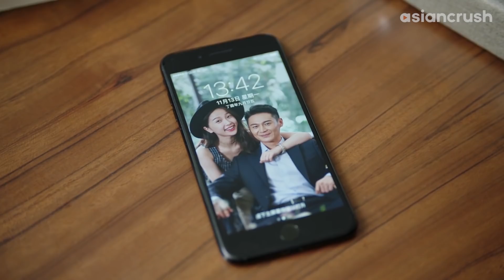We lost our baby...but we still have each other | Chinese Drama | My Amazing Boyfriend 2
content warning: miscarriage (nothing graphic, just very sad)

About 'My Amazing Boyfriend 2: Unforgettable Impression' 我的奇妙男友2 之恋恋不忘
As if being secretly pregnant with her super-powered mutant ex-boyfriend's baby wasn't enough drama for Tian Jinghzi's life, now the ex in question has come back unannounced & moved into the house next door. But there's a new guy in town with his sights set on Tian Jinghzhi, and a secret organization that's very interested in her half-mutant baby...

Cast:
Esther Yu
Mike Angelo
Li Ge Yang
Katherine Yang
Aro Yang

Director:
Ding Zi Guang

My Amazing Boyfriend 2: Unforgettable Impression 我的奇妙男友2 之恋恋不忘 | AsianCrush